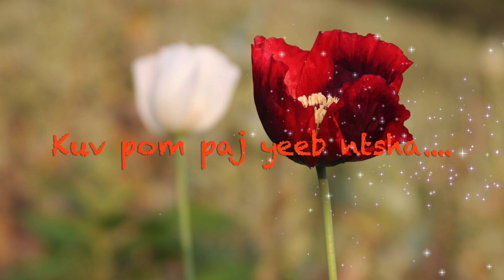Paj yeeb ntsha. Original Kab nqo vias...Cover by Tommy Thao......